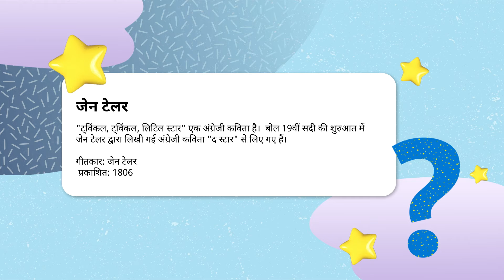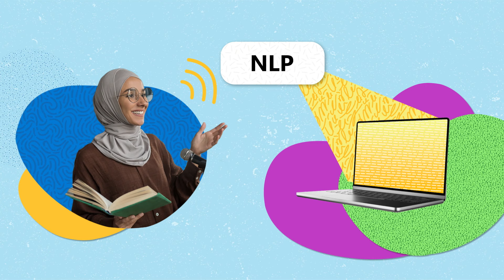प्राकृतिक भाषा प्रसंस्करण (NLP)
इस वीडियो में आप जानेंगे कि नैचुरल लैंग्वेज प्रोसेसिंग अथवा NLP, तकनीक के साथ इंटरैक्ट करने के हमारे तरीके को किस तरह बदल रही है।  AI से जुड़े विभिन्न पाठ्यक्रमों, प्रमाणन के अवसरों, और अन्य बहुत कुछ देखने के लिए AI स्किल्स नेविगेटर पर जाएं। अपने कोर्स का ब्यौरा रखें। आज ही AI सीखना शुरू करें।